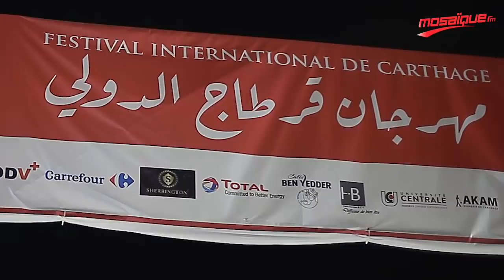سهرة الراب الاولى على ركح قرطاج